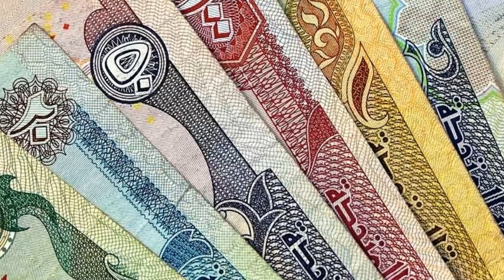Salary hike in UAE | Wage increase in UAE | UAE minimum wage | Dubai Wage and salary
According to reports, workers in the United Arab Emirates (UAE) are set to receive a salary increase in 2022. The government has announced plans to raise the minimum wage for private sector employees to AED 4,000 ($1,089) per month. This represents an increase of almost 18% from the current minimum wage of AED 3,000 ($817) per month.

The salary increase is part of a wider initiative to improve the standard of living for low-income workers in the country. The UAE government has also introduced a range of measures to support workers, including new laws on gratuity payments, mandatory health insurance, and protections for domestic workers.

The move has been welcomed by labor rights groups, who have been calling for an increase in the minimum wage for several years. However, some have criticized the increase for not going far enough, arguing that it still falls short of a living wage in a country with a high cost of living.

Despite these criticisms, the salary increase is expected to benefit around 175,000 workers in the UAE. It is also seen as a positive step towards improving the overall welfare and prosperity of the country's workforce.

QUERY
Salary hike in UAE
Wage increase in UAE
UAE minimum wage update
Cost of living adjustment in UAE
Dubai employee pay raise
Abu Dhabi salary increment
UAE labour law and wage regulations
UAE employee compensation review
UAE salary benchmarking
UAE employee benefits and perks
Wage increase
Cost of living adjustment
Inflation
Minimum wage
Salary structure
Labour laws
Union negotiations
Performance-based pay
Compensation package
Salary benchmarking
Pay equity
Employee benefits
Skill-based pay
Salary surveys
Payroll processing
Dubai labor law
Minimum wage in Dubai
Salary increase in Dubai
Emiratization policy
Dubai labor market trends
Average salary in Dubai
Collective bargaining agreements in Dubai
Economic growth in Dubai
Wage indexation in Dubai
Wage discrimination in Dubai
Abu Dhabi labor law
Minimum wage increase Abu Dhabi
Salary hike for Abu Dhabi workers
Wage raise for laborers in Abu Dhabi
Abu Dhabi government pay raise
Cost of living adjustment for Abu Dhabi workers
Abu Dhabi worker compensation increase
Abu Dhabi employee benefits
Abu Dhabi worker rights and benefits
Labor rights in Abu Dhabi
Abu Dhabi labor policies
Abu Dhabi worker protection laws
Abu Dhabi labor regulations
Wage and salary guidelines in Abu Dhabi
Abu Dhabi labor standard